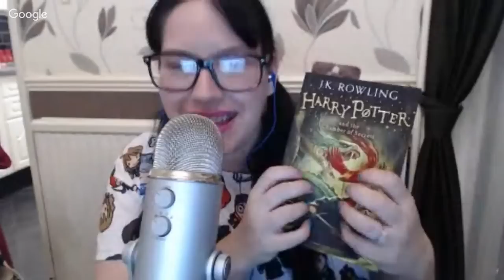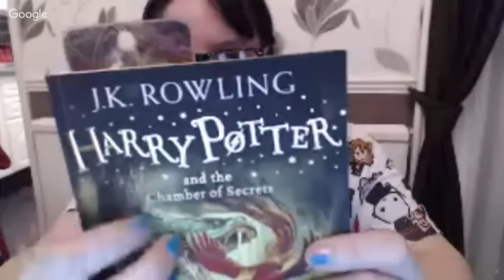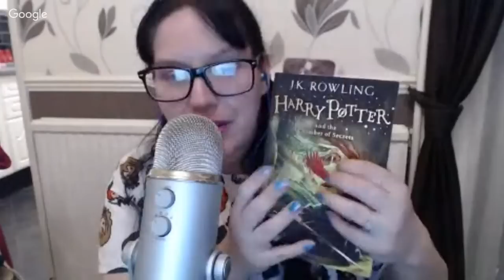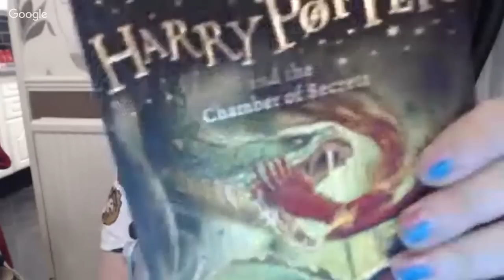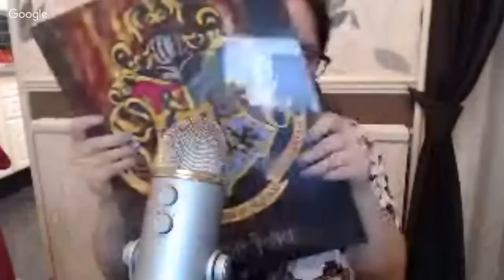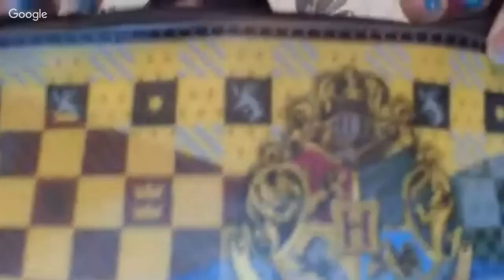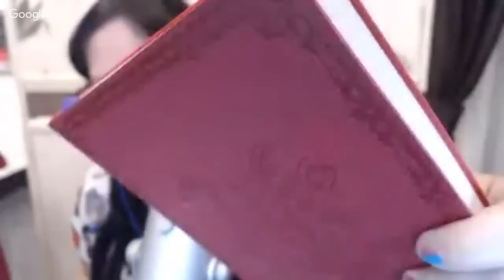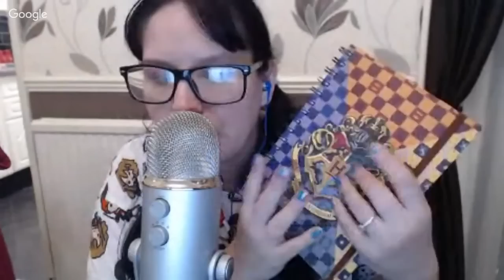ASMR Harry Potter Themed Livestream & special guest - youtuber SPAMMY